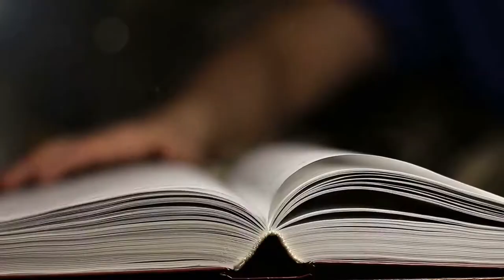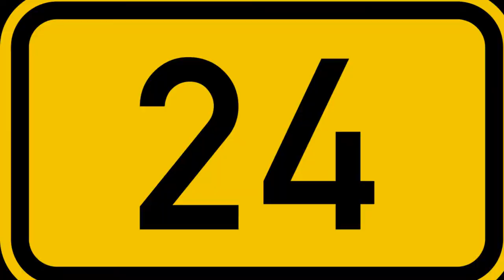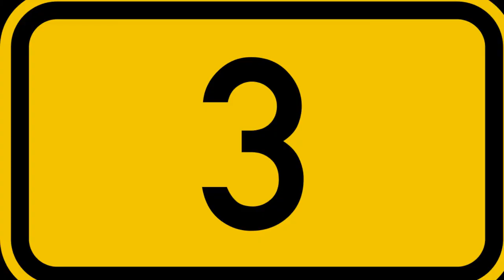32 Scientific Names Of Animals.